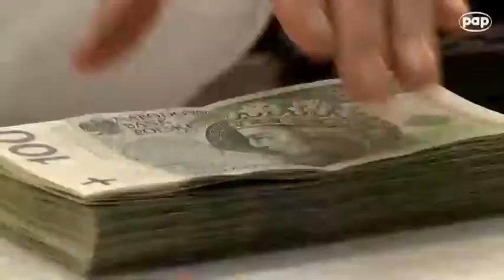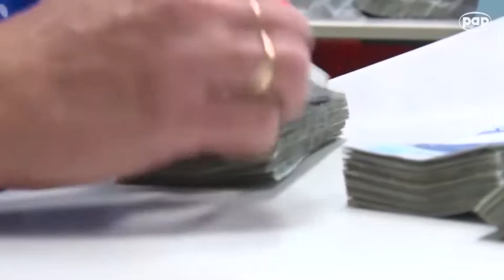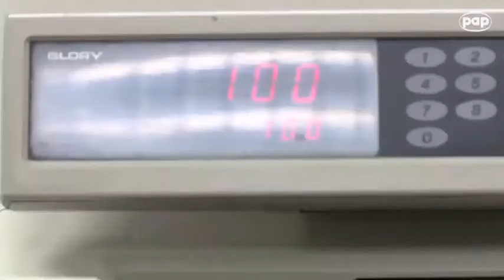Dr Leszek Mosiejko: niskie stopy procentowe sprzyjają rozwojowi gospodarczemu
Stopy procentowe to nic innego jak cena płacona za pożyczony kapitał. Do podstawowych stóp procentowych zaliczamy stopę referencyjną, lombardową, redyskontową i depozytową – przypomina dr Leszek Mosiejko z SGH, wykładowca Prasowej Akademii Pieniądza.

Ekonomista zwraca uwagę, że obecnie wysokość oprocentowania kluczowej dla klientów banków stopy referencyjnej wynosi 0,1 proc. i jest to rekordowo niski poziom. Dr Mosiejko wskazuje, że obecny poziom stóp jest odzwierciedleniem tendencji dziejących się w Europie i na świecie. „Można tu wskazać chociażby ujemne stopy procentowe Europejskiego Banku Centralnego, który oddziałuje na rynki poszczególnych krajów, w tym także polski” – zauważa dr Mosiejko.

„Niskie stopy procentowe powodują zwiększenie kapitału na rynku, co sprzyja rozwojowi gospodarczemu i wzrostowi zatrudnienia. Wśród minusów niskich stóp procentowych jest zmniejszenie się oszczędności depozytariuszy, którzy nie zarabiają tak jak mogliby zarabiać” – dodaje ekonomista.